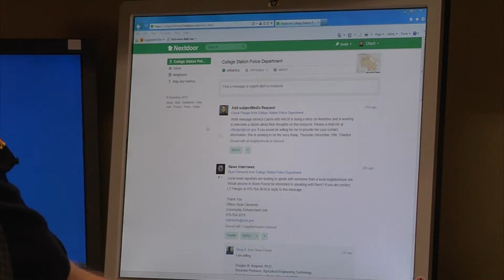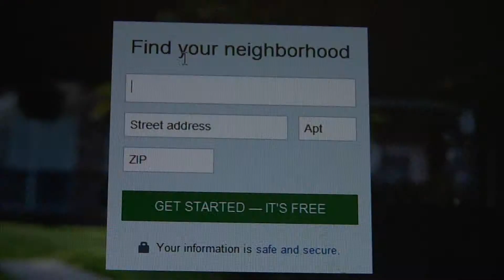App Helps Neighbors Stay Safe in College Station